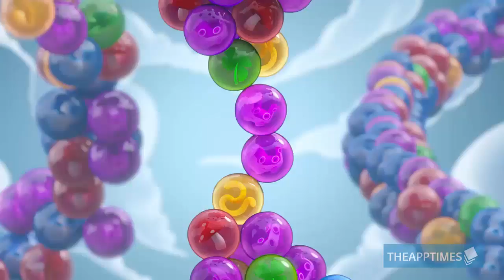Hot This Week Jan Week 2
We've got the hottest games on Android and iOS for you in our weekly roundup of Hot This Week. Check it out!